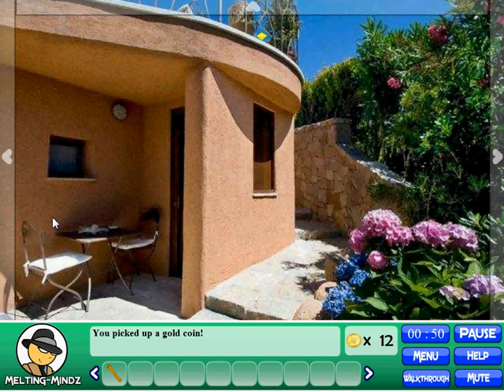Sneaky's Crusade 7 walkthrough